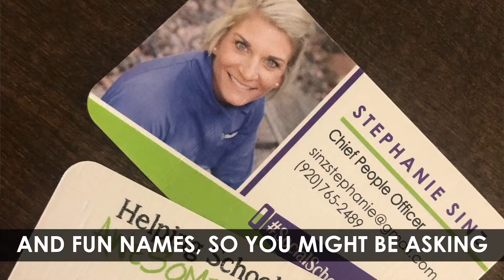SocialSchool4EDU - Meet the Team - Stephanie Sinz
« Meet Stephanie Sinz »

Stephanie holds the awesome title of Chief People Officer (CPO) for our team - and she leads our entire team of account managers with love!

Her work in training our team means that we can consistently offer the best social media presence for all of our SocialSchool4EDU partners. In her intro video, you'll learn about Stephanie's responsibilities in this business and her past experience as a teacher that makes her the perfect person for this role. Social media isn't always easy, but Stephanie's experience makes it much easier for the clients we have!

We 💜 Stephanie, and she loves our schools!